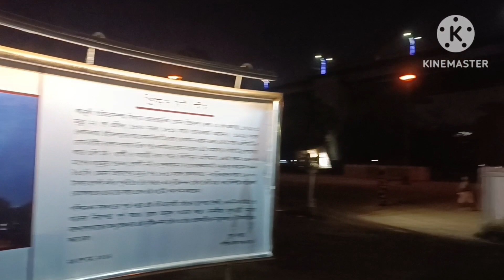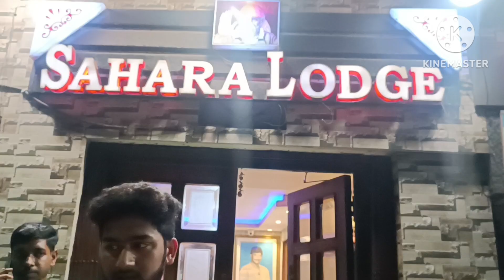Part 2 Princep ghat|kolkata vlog| Princep ghat এ নৌকার এ কি দৃশ্য দেখলাম 😧ও চারদিকে এ কি করছিল? 🙄